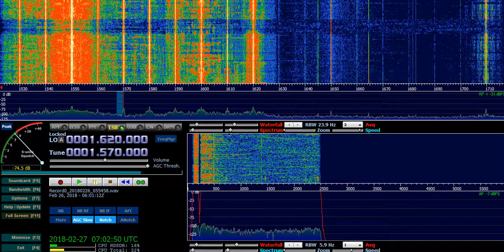Radio Rocha (La Plata, Buenos Aires, Argentina) - 1570 kHz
Reception of Radio Rocha (La Plata, Buenos Aires, Argentina) on 1570 kHz by CX2ABP in Jaureguiberry, Uruguay (GF25hf) (232 km). February 26, 2018 at 0559 UTC.

Receiver: RFSpace SDR-IQ. Antenna: sloper dipole. Software: HDSDR v2.76.